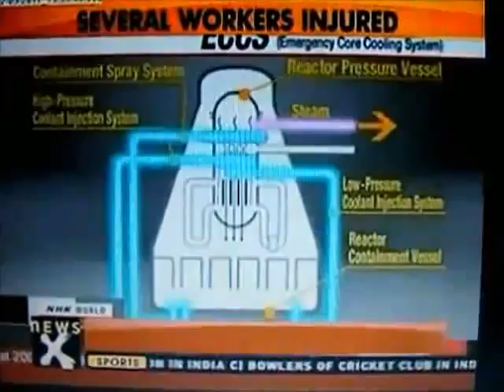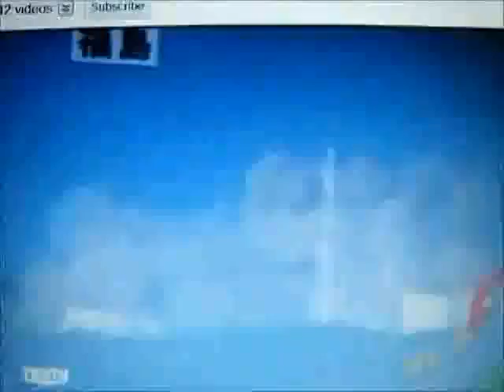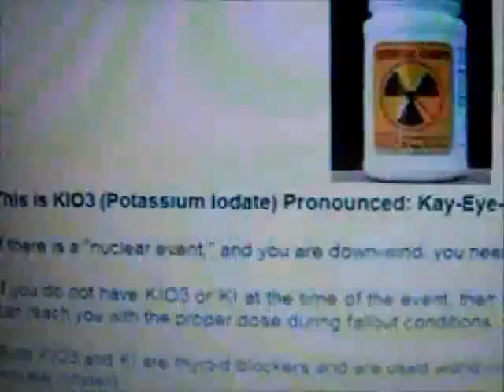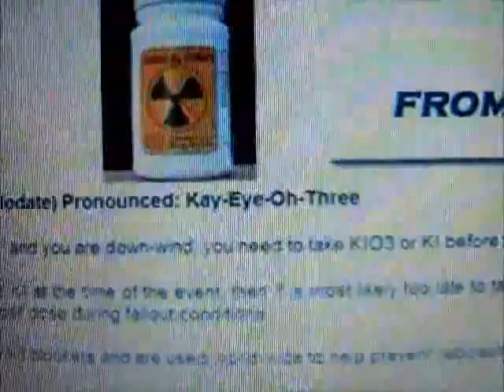Containment Shell Of Nuclear Plant Blasted Away Japan Second Reactor Damaged Reactor 3